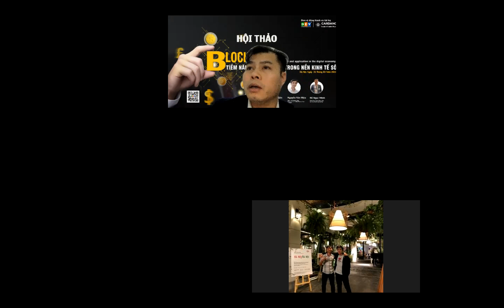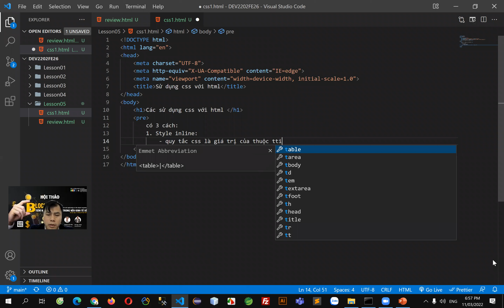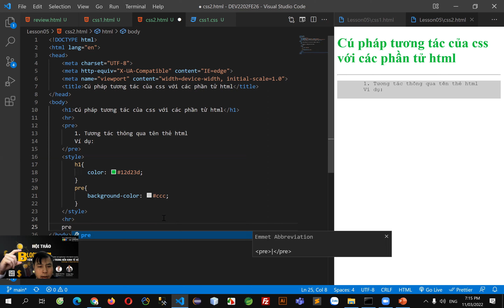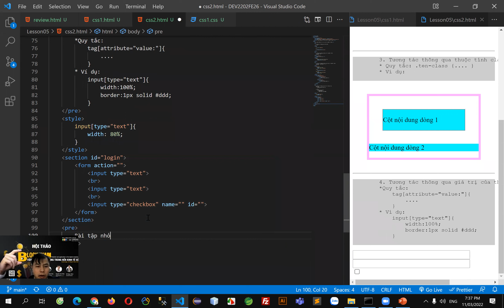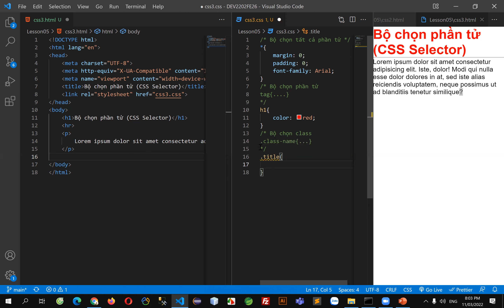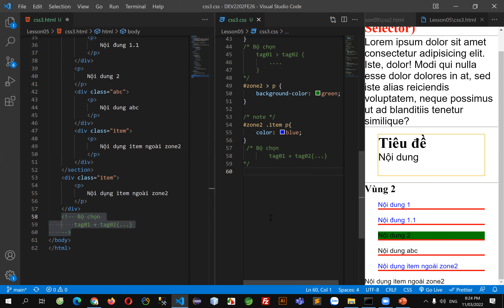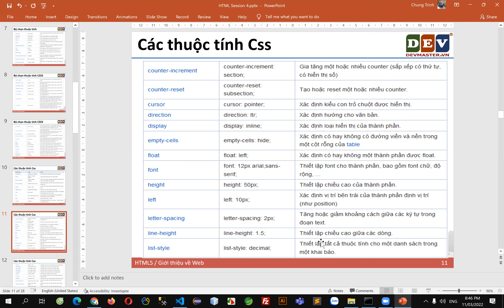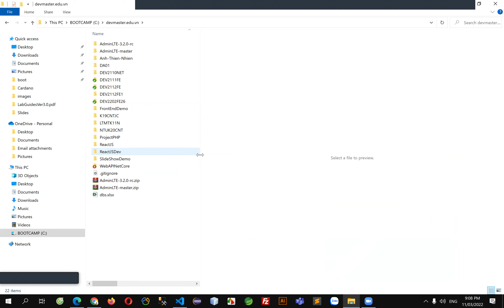Devmaster - Lập Trình FrontEnd ReactJS - 04 - DEV2202FE26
Giới thiệu về